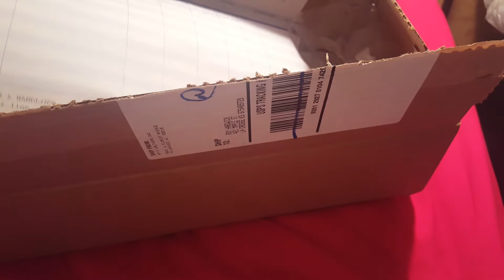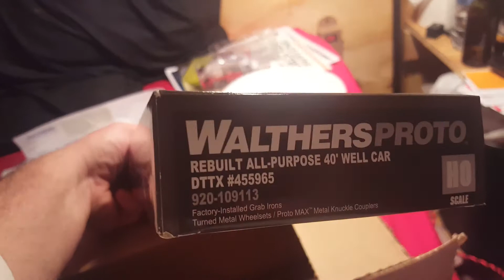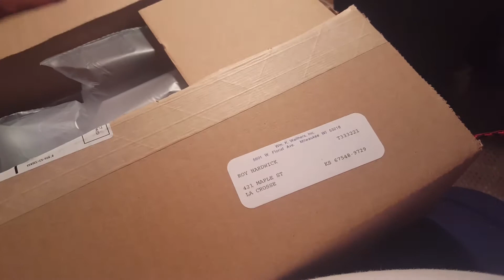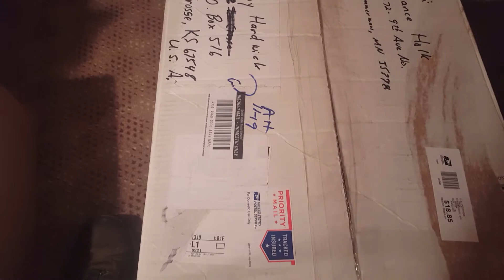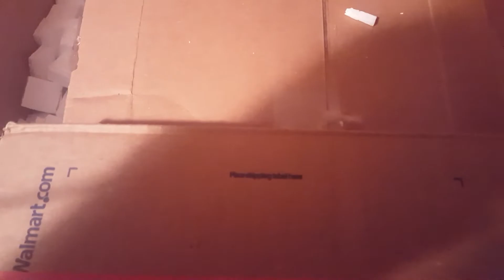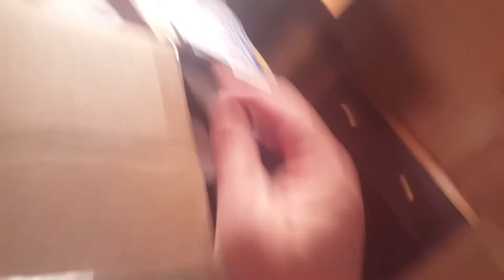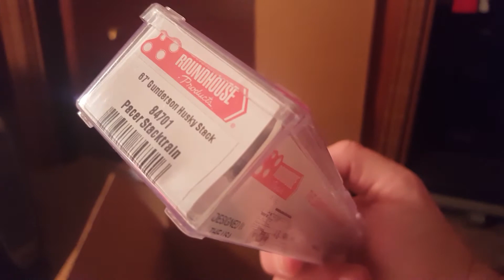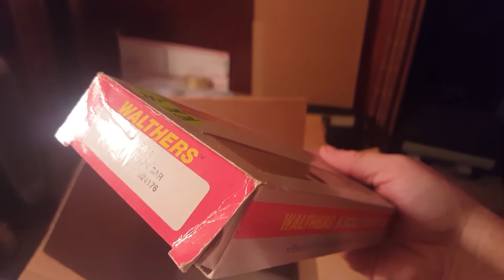Continuation of video from 4 days ago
Video had to be edited because of human error. Sorry it took so long to get it uploaded. CHRISTMAS RULES for presents!